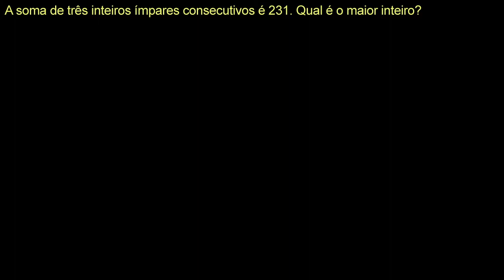Soma de números inteiros - Khan Academy em português (7º ano)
Vídeo original: Sum of integers challenge